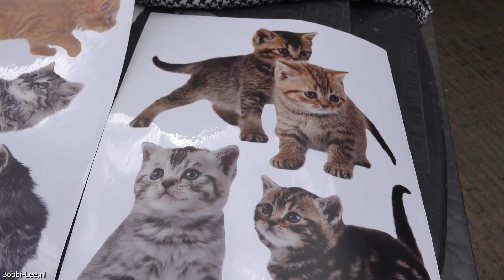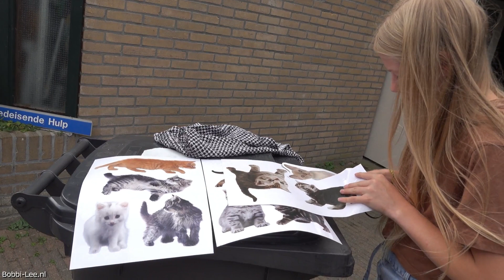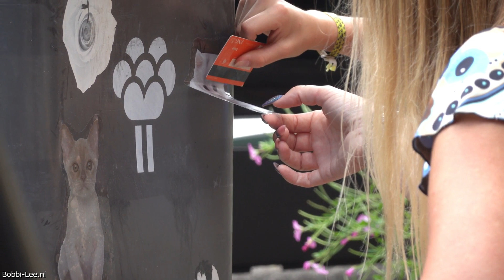Na MAGNEETVISSEN en andere dingen in HUIS, gaan we uit ETEN naar ETEN en ZO in Zoetermeer #2697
Na het magneetvissen weer andere dingen gedaan. De grijze container beplakt met nieuwe stickers en ook nog wat dingen in huis gedaan. Tegen de avond gingen we uit eten. Geen idee waar we heen gingen. Zie zelf maar.

Polakweg 17
2288GG Rijswijk